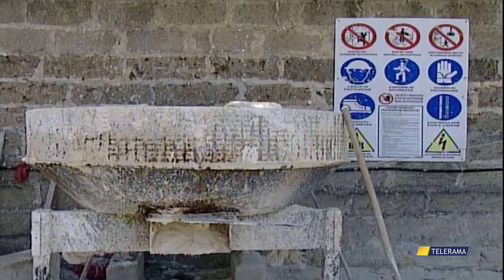ADDIO SUPERBONUS: AD AVERE LA PEGGIO I PICCOLI CONTRIBUENTI